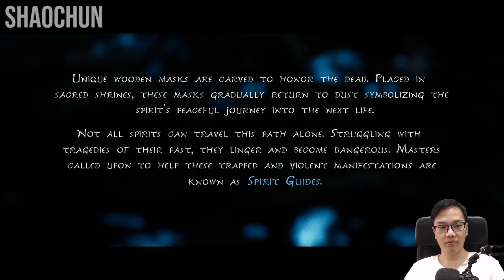KENA BRIDGE OF SPIRIT SUPER BAGUS! GAME INDONESIA SEPERTI ANIMASI DISNEY, PIXAR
Hai teman-teman, Selamat Datang Kembali! 🙏 tolong bantu untuk mendukung channel ini dengan men-susbcribe, menonton, like, berkomentar, dan share. Terima kasih banyak teman 🙏!

Kami memiliki Komunitas discord, mari ciptakan lingkungan yang sehat dengan hobi & pengalaman bermain game kami (English Speaking Community Discord) Ayo berteman di sini, mengobrol, dan bermain game!

Terima kasih atas dukungan Kamu untuk channel ini. Kamu dapat men-susbcribe channel ini & Aktifkan pemberitahuan lonceng: